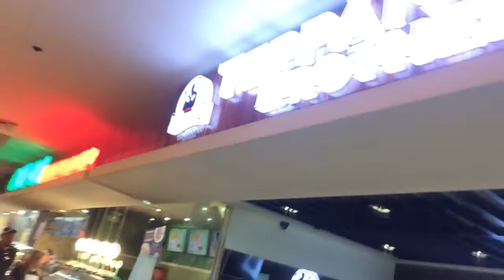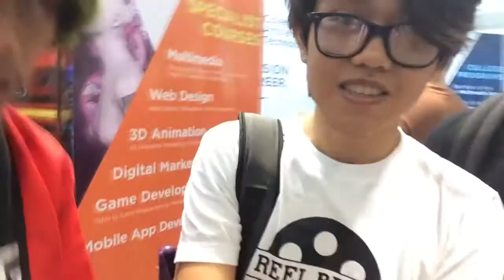Interviews with Gloco, CongTV, and Master YI! | Gamecon Vlog Part 2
WAG BAN YAS? WAG BAN UNLI RICE? BOXER SHORTS?!?!
Wasak si cynthia villar kay idol Cong

(INSERT DESCRIPTION HERE see below)

or visit at Victory Mall Monumento 3rd floor
Mondays: Pro-plays series
Tuesdays: Noob-plays series
Wednesdays: Pro vs. Noob series
Thursdays: Reel-talk commentaries
Fridays: Random Video (Highlights, just as random as we can get)
Saturdays: Special videos day (short films, covers, podcasts, etc.)
Sunday: Free day (because family day)